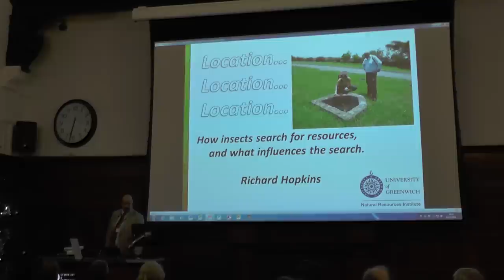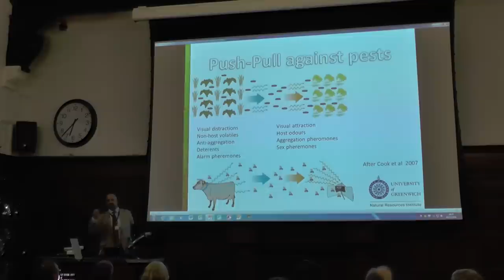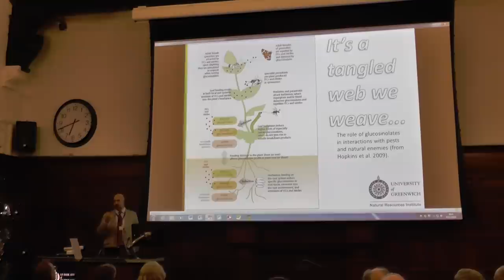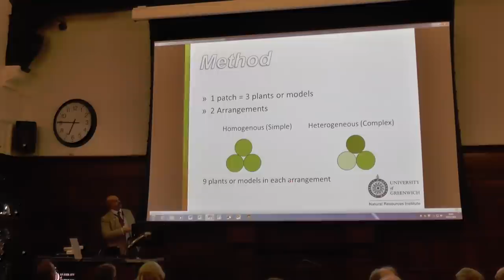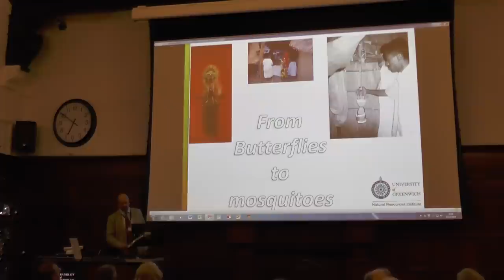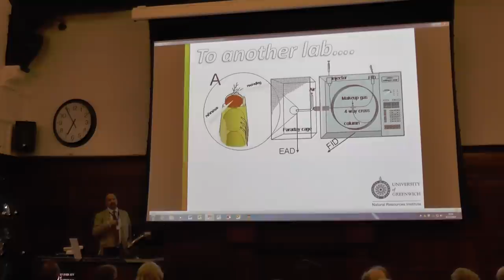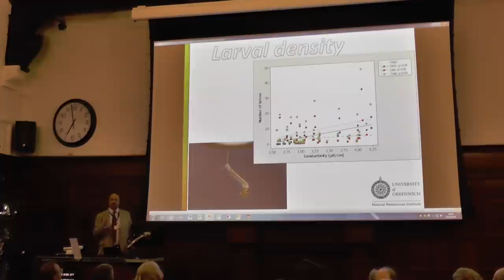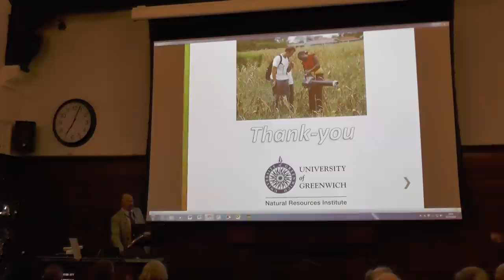NRI's Richard Hopkins: Public lecture on insect behaviour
Richard Hopkins, Principal Scientist Reader of Behavioural Entomology at NRI, gave a public lecture entitled "Location, Location, Location: Some Studies on The Searching Behaviour of Insects” on Wednesday 3rd December 2014 at the University of Greenwich Medway campus.